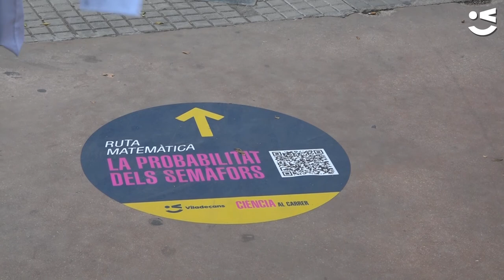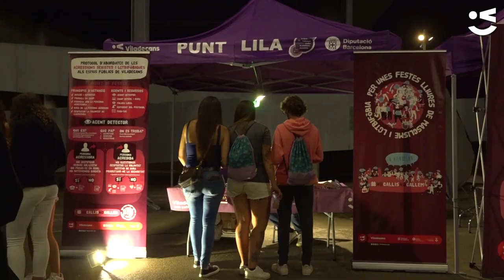Així hem viscut la Festa Major 2021!